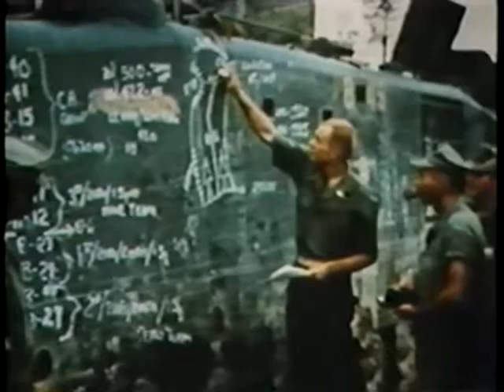Unique War (1966) Part 1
The program portrays the mission of the armed forces in South Vietnam. They search for the enemy on the battlefield and the effort to win the minds and favor of the people.

Audio/Visual: sound, color
Language: English

Tags: "Uniqe War" Vietnam war film report documentum documentary 1966 infantry soldier soldiers military army division operation camp viet "viet cong" vietcong America US USA American "cold war" Jungle forest fight battle Asia Asian NAVY calvary Air Force USMC footage United States history historical marine marines tactical weapons weapon civilian special forces rifle M16 mission conflict unit battleground battlefield casualty casualties jet fighter jet